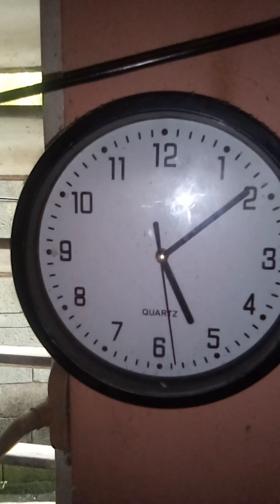A'Smith_Thinking Big (official video) 2023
A'Smith official video